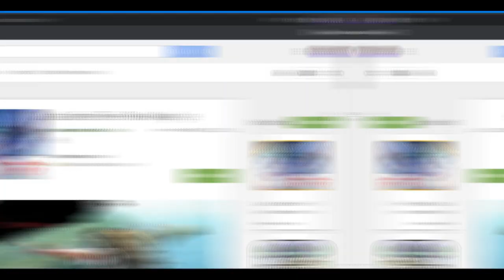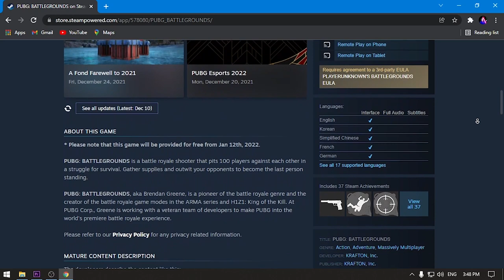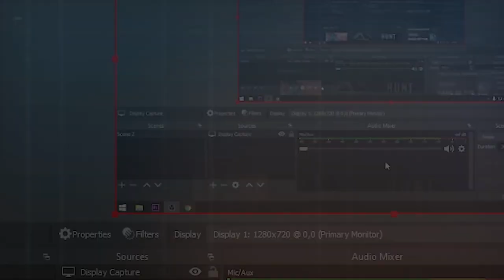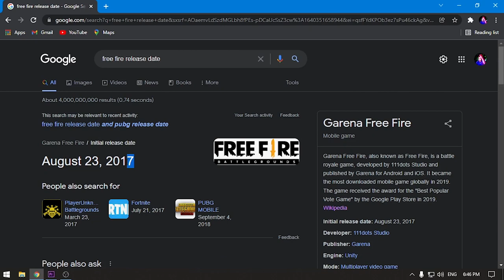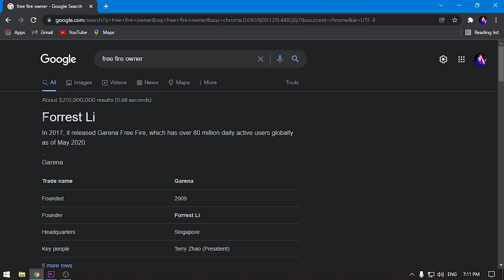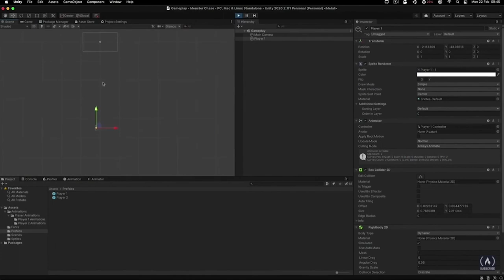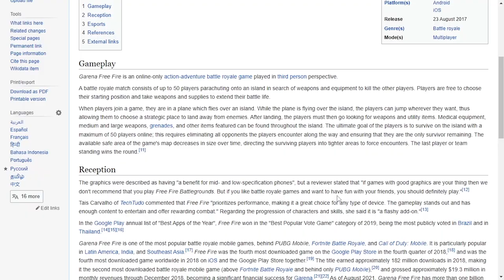Free Fire Story | Sinhala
Hey friends
This video is about Free Fire Story | Sinhala